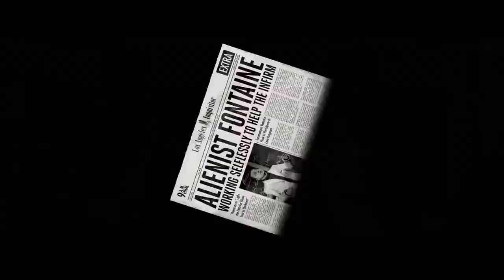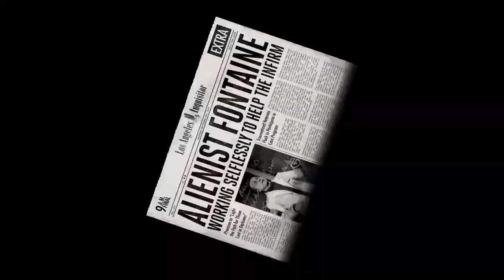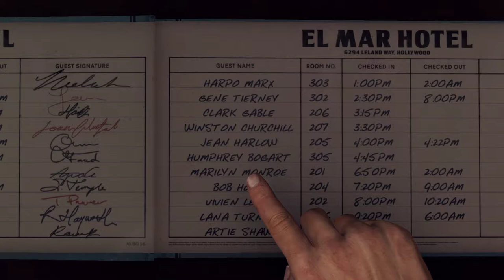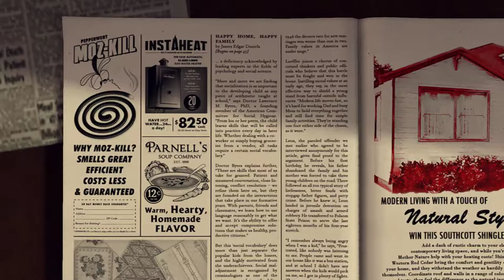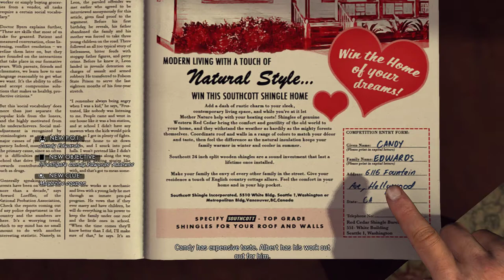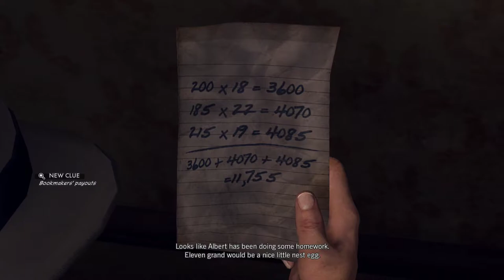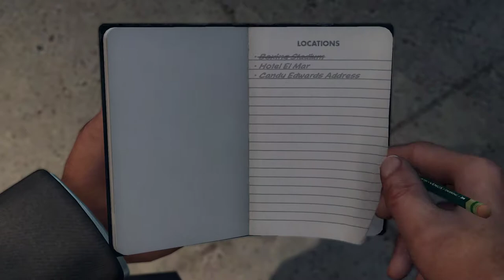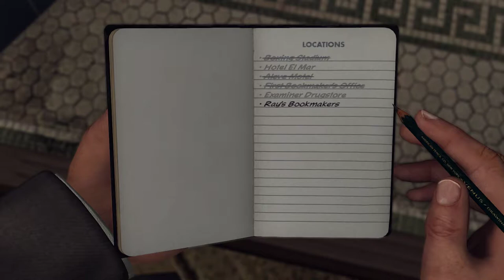L A Noire (ROCKSTAR GAMES) - Part 15 Gameplay No Commentary